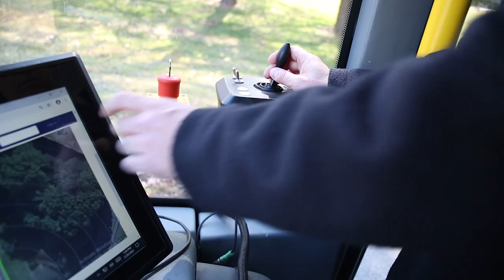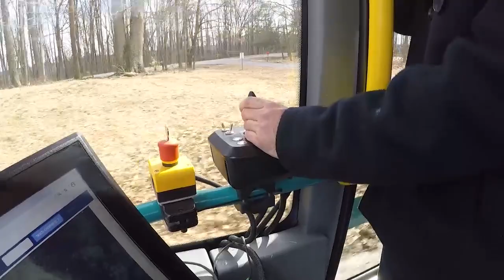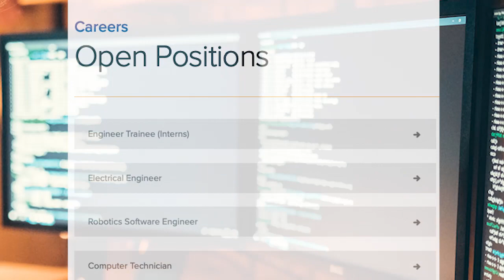Robotic Research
There is a Montgomery County Maryland business that is using technology to take drivers off the road and to help protect US military personnel. Susan
Kenedy has the story